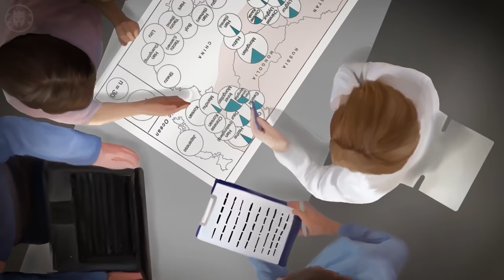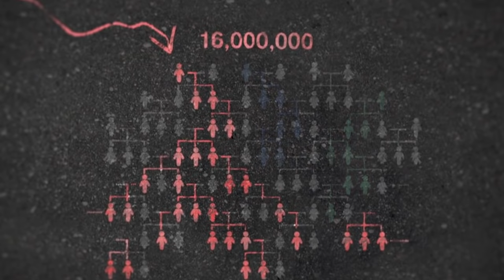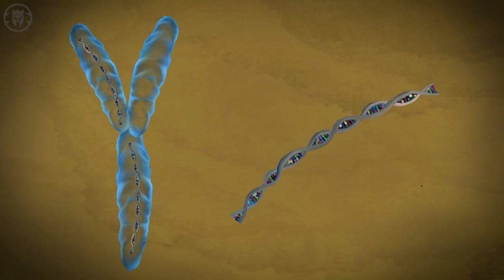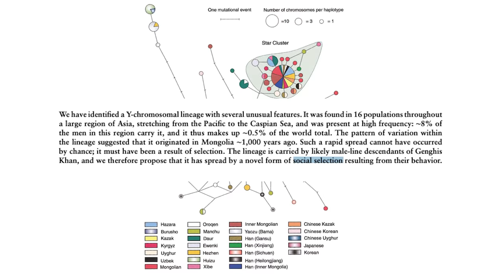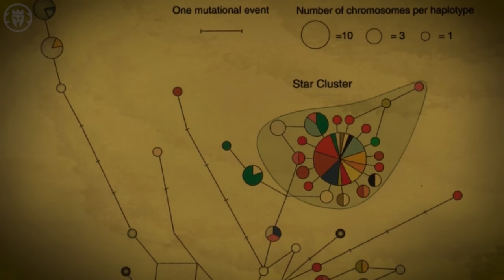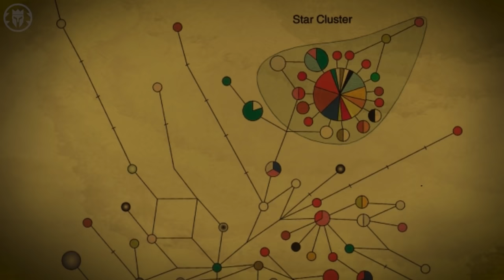Hepimiz Cengiz Han'ın Torunu muyuz?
Tarihin en korkulu imparatorlarından olan Cengiz Han, tahminen 1162 yılında, Timuçin adıyla doğdu. Rivayete göre doğduğunda elinde bir kan pıhtısı tutuyordu. Dönemin şaman toplumları için bu, onun gelecekte büyük bir lider olacağına işaretti.

00:00 Giriş: Cengiz Han Kimdir?
03:41 Cengiz Han: 16 Milyon Erkeğin 1000 Yıl Önce Yaşamış Ortak Atası!
05:47 Cengiz'in Soyunu Yayan Sadece Cengiz Han mıydı?
06:36 Cengiz Han'ın Y Kromozomunun Yayılımını Seçilim veya Şans Açıklar mı?
07:53 Soyun Yayılımının Sebebi, Cengiz Han'ın Tanrısal Statüsü Olabilir mi?
10:29 Grup Seçilimi Nedir?
12:16 Araştırmanın Sorunları: Muhtemelen Cengiz Han'ın Torunu Değilsiniz!
15:50 Cengiz Han'ın Mezarı Nerede?
16:37 Kapanış: Bilim Süperstarı Olmak İster misiniz?